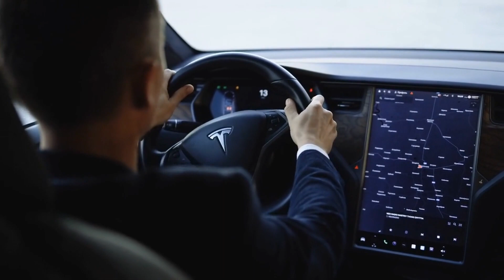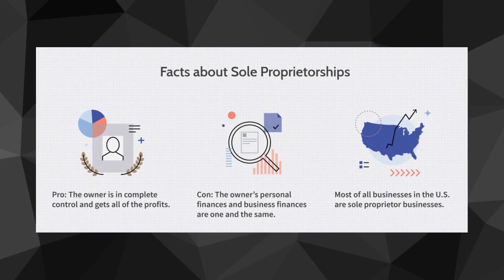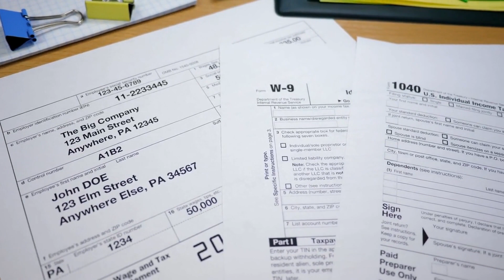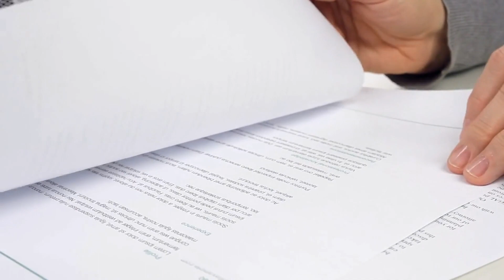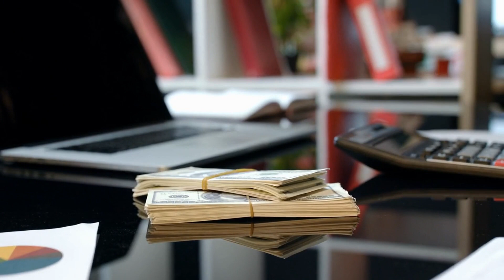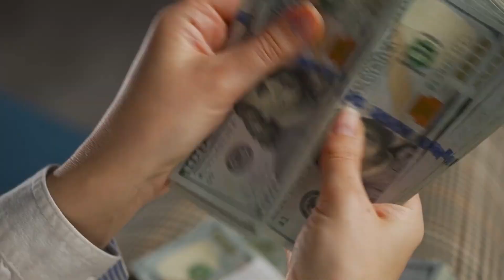How To Structure Your TURO BUSINESS (For Beginners)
How To Structure Your TURO CAR RENTAL Business (FOR BEGINNERS)

Check Out The Tools I Use To Grow My Channel ⬇️

✅ Try VidIQ, The BEST Keyword Research Tool For FREE!

✅ Try Jasper, the BEST AI writer on the market, for FREE!

✅ Try Pictory, the BEST AI video editing software!